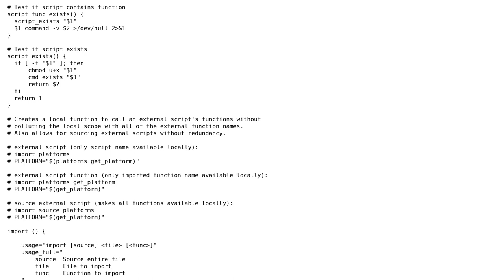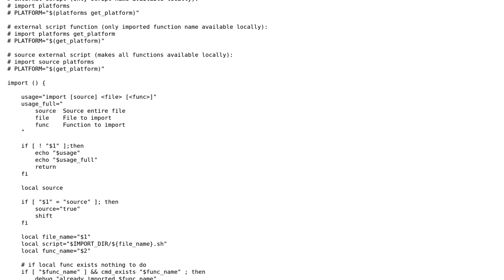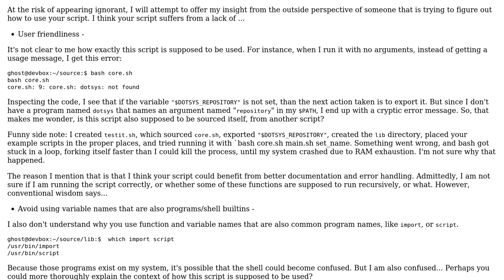Code Review: Simple import system for a large shell program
With thanks & praise to God, and with thanks to the many people who have made this project possible! You are responsible for your own actions.